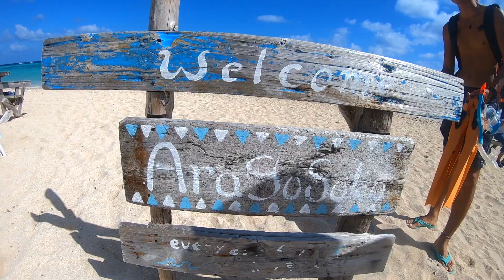ウミガメと泳いで描く【宮古島を描く男⑧】制作過程大公開シリーズ第4弾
描いて遊んで撮影して動画編集
充実した1日でした✨
明日も楽しむぞー🌺🐶

～制作過程を芸術に～
真っ白なキャンバスから、絵画作品が完成するまでの
「制作過程」が僕の芸術です。
美術館で展示されている、限られた人にしか
見ることのできない作品だけがアートではなく
全ての人の端末に作品が飛び出していく
それがこれからの時代のアートではないかと考えます。

小学館 ペットゥモロー  連載記事
【全盲の保護犬「ふがえ」との生活】

■大塚家具YutoOnoオリジナルクッションカバー